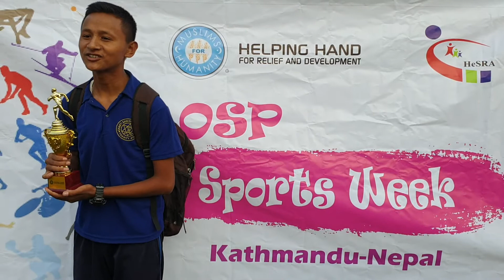Orphan Student Feedback|Sport week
Hesra Nepal organizes extra curricular activities(Running Competition) for orphan children in Kathmandu District.
This program is aimed to help Orphan children to reach their true potential with the help of sports. Such events and competitions supports young sport talents, educating children to live a healthy lifestyle and improves their life prospects.Helping_Hand_OSP_Kathmandu✊✊